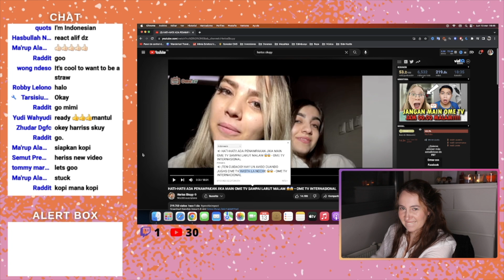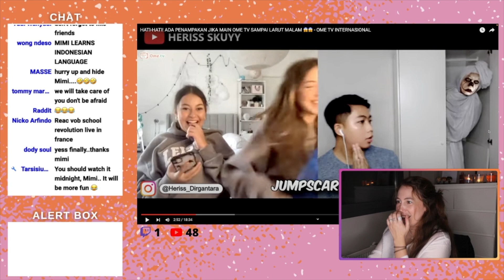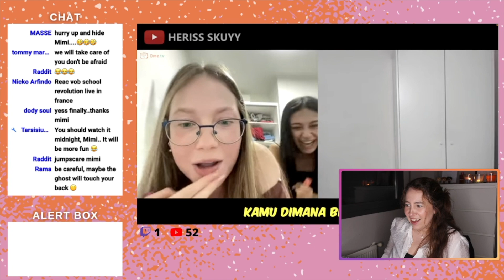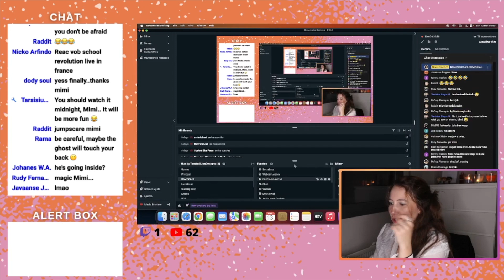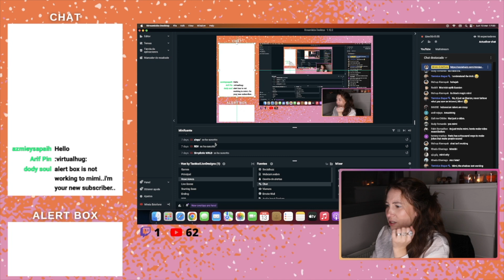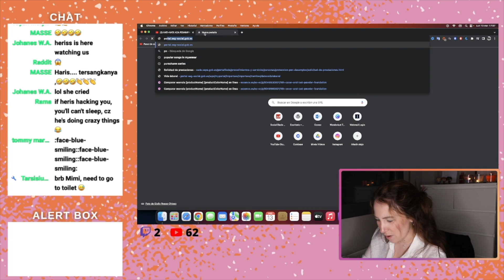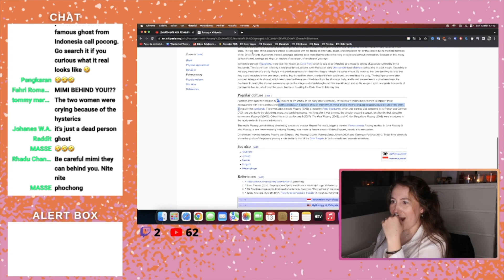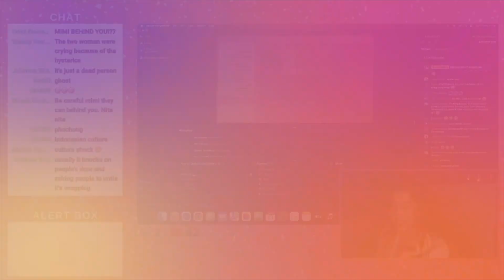Heriss Skuyy "Heti-Hati! Ada Penampakan Jika Main OME TV ampai Larut Malam" | Reaction Video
Welcome back to the Mireia Estefano channel. The reaction to the song "Heti-Hati! Ada Penampakan Jika Main OME TV ampai Larut Malam" by Heriss Skuyy is waiting for you in this video.

► PR MAILING ADDRESS:
RKABAUEO MIREIA ESTEFANO GOMEZ
CITYPAQ CALLE ARANA, 8
48901 BARAKALDO
BIZKAIA

• Blue Yeti Microphone
• Trust Webcam
• Apple AirPods
• Canon 80D
• Canon 50mm 1.4
• MacBook Pro 13''
• Neewer Lightring